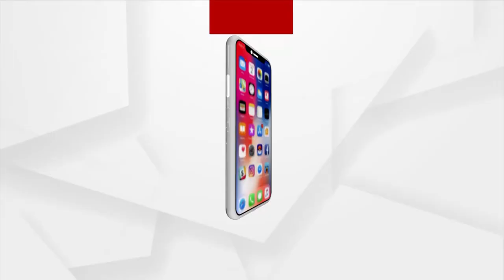ଜଗନ୍ନାଥଙ୍କ ଆଡପ ଆଳତୀ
ଦେଖନ୍ତୁ ଭୁବନେଶ୍ବର RCM ସ୍ଥିତ ଶ୍ରୀ ଜଗନ୍ନାଥଙ୍କ ଦିବ୍ୟ ଆଡପ ଆଳତୀ